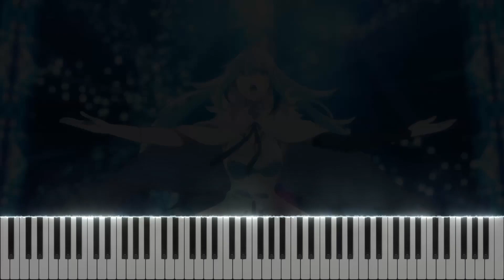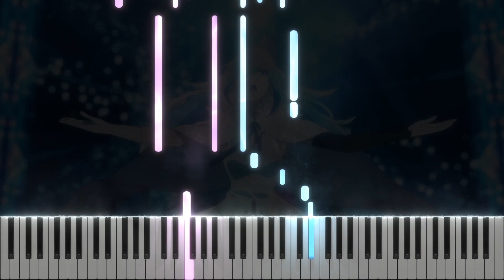My Code - Vivy Fluorite Eye's Song - Piano Arrangement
Insert song in episode 1 & 8.

Original Artists:

Vocals: Kairi Yagi
Composer & Arranger: Satoru Kosaki
Lyricist: Natsumi Tadano